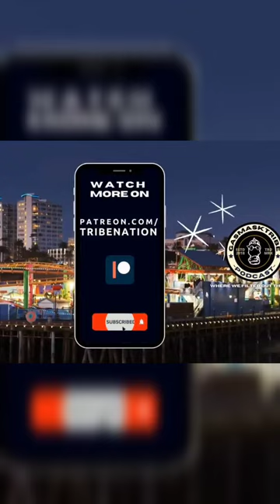35 year old feminine man who can't take the truth